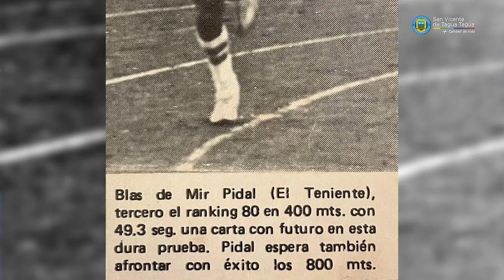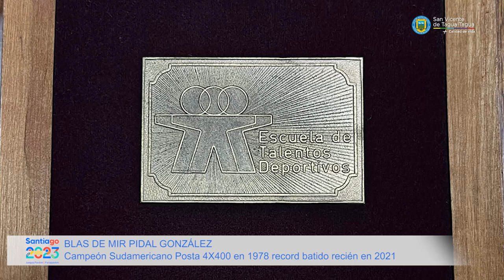ANTORCHA DE JUEGOS PANAMERICANOS FUE LLEVADA POR DESTACADOS DEPORTISTAS DE SAN VICENTE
ANTORCHA DE JUEGOS PANAMERICANOS FUE LLEVADA POR DESTACADOS DEPORTISTAS DE SAN VICENTE ACOMPAÑADOS POR NIÑOS DE ESCUELA MUNICIPALES

La  antorcha de los Juegos Panamericanos y Parapanamericanos Santiago 2023 recorrió algunas de las calles de la capital regional. En representación de San Vicente de Tagua Tagua, relevó la antorcha quien fuese campeón sudamericano de la posta 4x400 en Brasil en1978, Blas de Mir Pidal, acompañado del Alcalde, Jaime González, y de otros destacados deportistas locales, como es el caso de Marco Urrutia de tiro al blanco, Jordan González de BMX y el ex futbolista (arquero) Alex Vásquez, además de niños y niñas de la escuela de fútbol municipal.

Les compartimos el registro en video de lo que fue esta histórica jornada para el deporte comunal.